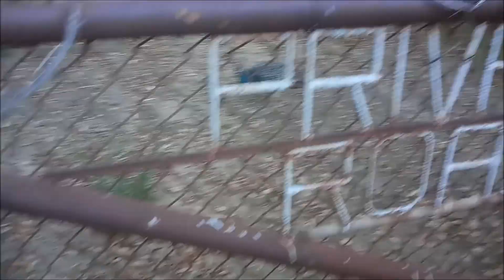Black Star Canyon Hike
Me & the boys went to this supposed haunted "mountain-ey area" called Black Star Canyon. It's a really nice place for hiking. We got as far to some part of the waterfall area & turned back cause we were tired, but we plan to go back one day with bikes so we can find an area that, according to my friend, was inhabited by Indians & so we can reach the end of the waterfall area